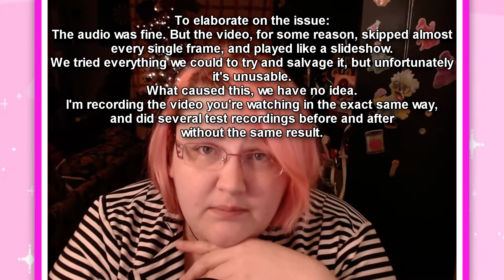This is todays video.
This was a hard video to edit, because I'm still very frustrated and disappointed.

The recording session lost was the very first one I'd ever done without Ian; my first attempt at lets playing that didn't feel like it was BLG.
I thought it was funny, and fun. (Of course it was, Lin was there.)

So it hurts twice as much that it'll probably never see the light of day.

Funny enough, I've seen this video error in one place before. The very first series Ian and I ever recorded together, that never got uploaded; captain toads treasure tracker. He'd never seen it before or after.

So I'm starting to think I might just be cursed, but only in an inconvenient way, and nothing interesting.